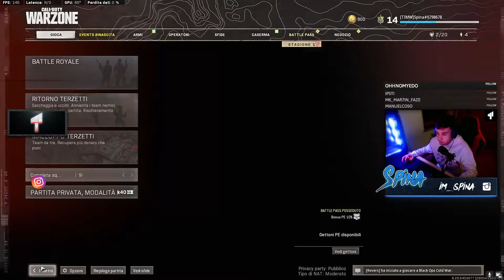NEMICI INVISIBILI SU WARZONE!!!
IT'S TIME OF TIMW ragazzi, benvenuti in un nuovo video sul canale.